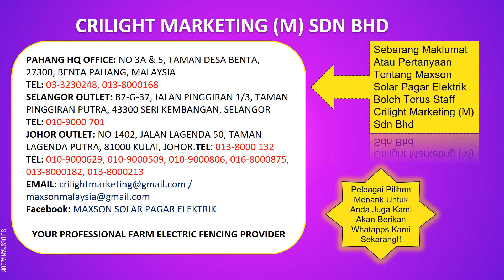SLIDE 6 7 EKAR POLY WIRE & TIANG PVC ✅MAXSON SOLAR PAGAR ELEKTRIK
Assalamualaikum, Kami dari CRILIGHT MARKETING (M) SDN BHD menjual alatan pagar elektrik untuk kebun. Kami menyediakan juga mengeluarkan energizer atau ibu karen untuk pagar elektrik. Jika anda berminat untk dapatkan set untuk pemasangan pagar elektrik atau ingin lebih maklumat lanjut tentang pagar elektrik. Anda boleh terus hubungi kami di talian dibawah.
Kami telah membuka 2 cawangan baru iaitu di Seri Kembangan Selangor dan Kulai Johor. Anda boleh dapatkan barng secara terus di kedai atau hanya di atas talian.
Cawangan:
Crilight Marketing (M) Sdn Bhd HQ, Benta, Pahang
Crilight Marketing (M) Sdn Bhd Selangor Branch, Seri Kembangan